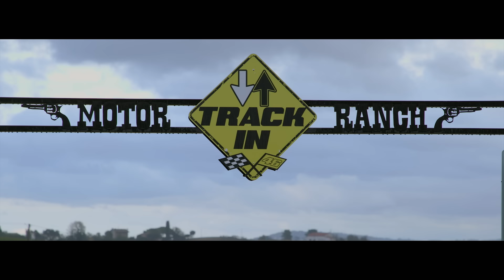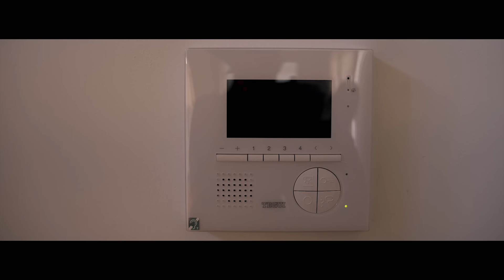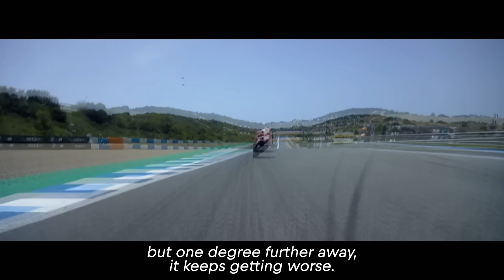The 3 Must-Watch Moments from Marc Marquez's ALL IN series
In this video, we highlight the top 3 themes of Marc Marquez's new docu-series 'All In'.

0:10  Rivalry with Valentino Rossi
2:11 Friends and Family
5:05 Overcoming Adversity